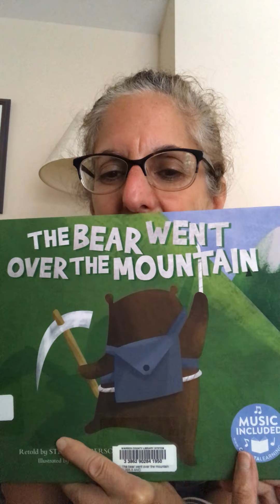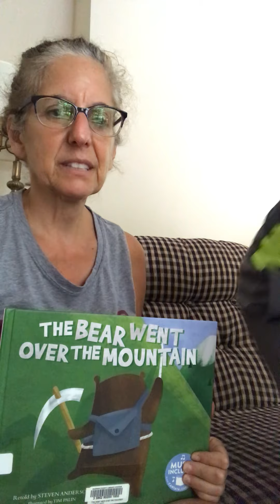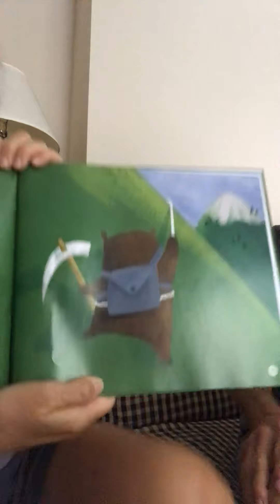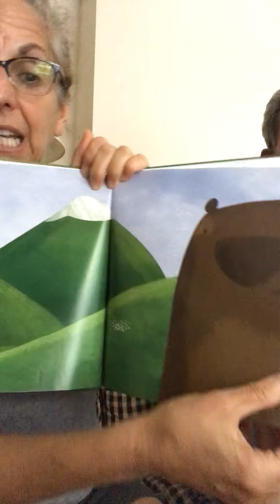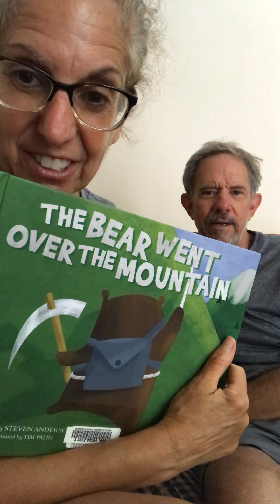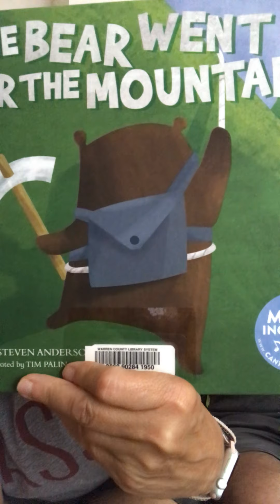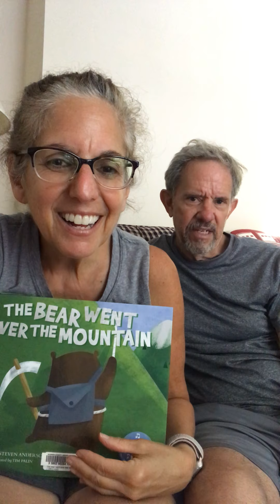The Bear Went Over the Mountain (with music and Poppy!)